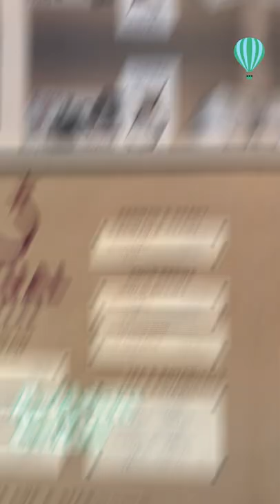Oxbow Market Napa LorieTreks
Oxbow Public Market, Napa, CA
I discovered this awesome indoor market in Napa from a former work colleague a few years back. Located in the Napa’s Oxbow District, it boasts of a diverse local wine, organic produce vendors, artisan cafes, and other food products. Oxbow supports the local farm growers within its community as well as owner-operated businesses.

I just want to support local businesses in the SF Bay Area and to share the wonderful experiences I’ve had at one of the numerous places to visit here at “my own backyard.” I hope that my photos/video will further entice you to experience this awesome place firsthand, once travel is possible again.

It is partly indoors with an outside deck seating by the Napa River. How cool is that! Their business hours are from 7:00 AM to 9:00 PM and even longer on Fridays; open seven days a week. The Stay Home health order has been lifted so that patio seating is now available as well as curbside pickup. Per the Market’s website, its aim is “to create an atmosphere within the Oxbow Public Market to improve the local food culture through education, community outreach and support of local businesses and farms.” Source